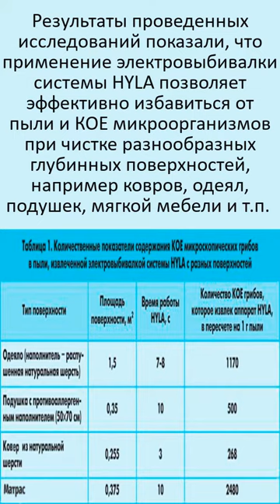Глубокая чистка ковров в детском саду 🚀 Выезд на объект Москва и область в течении 3 часов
Глубокая чистка ковров в Москве и по Московской области. Безопасные средства немецкой компании Eco hyla / Эко Хьюля позволяют успешно справляться с самыми стойкими пятнами в детских коллективах. Подробнее о доступной по цене экохимчистке в Москве и области

💦 Eco hyla – работаем оперативно и качественно, убедитесь!

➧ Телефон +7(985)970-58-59